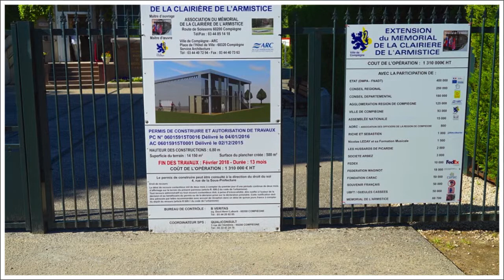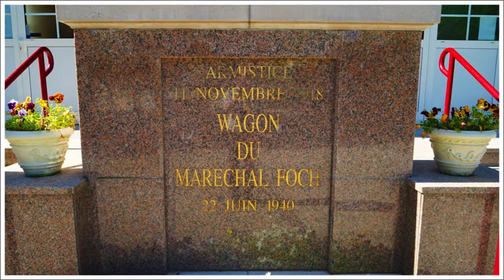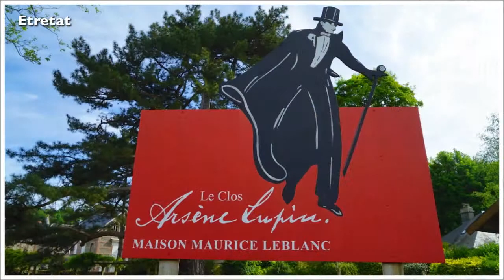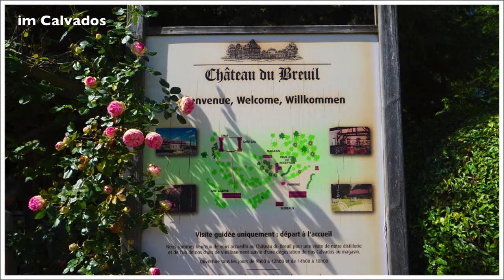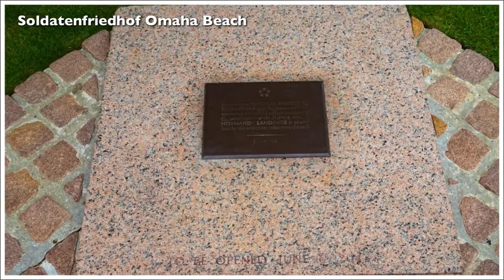Normandie 2017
HÖHEPUNKTE DER NORMANDIE
Von Churchill, Seebädern und Kreidefelsen
20. Mai bis 26. Mai 2017 - Frankreich Rundreisen
Frankreich erleben und geniessen – das ist das Motto dieser Reise. Die Vielfalt der norman­nischen Landschaft – die Alabasterküste mit ihren Kreidefelsen – die Blumenküste mit den eleganten Seebädern und Naturschönheiten begeistern jeden Besucher. Wir lernen auch ­die ländliche Normandie mit saftigen grünen Weiden, kleinen Gehöften und Herrenhäusern ­kennen. Übrigens – aus dieser Gegend kommen auch weltbekannte Spezialitäten wie Cidre, ­Calvados und Camembert. Geschichte geschrieben haben hier aber auch Männer wie Churchill, Montgomery oder Eisenhower. Eine abwechslungsreiche Fahrt mit viel Genuss erwartet uns!